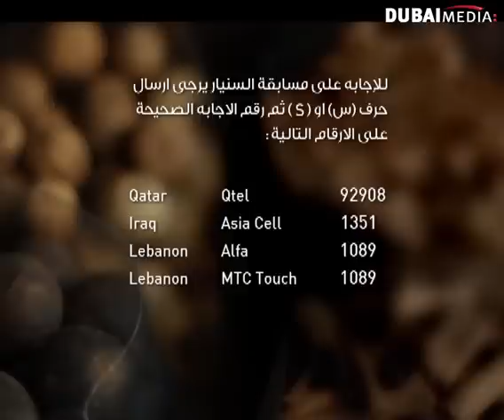سؤال الحلقة الثانية من برنامج السنيار